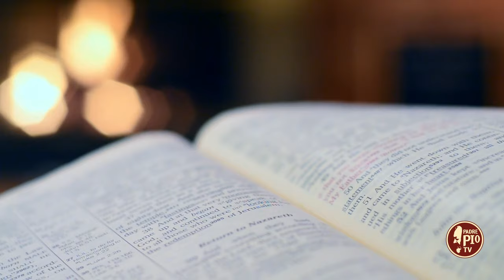Le apparizioni della Madonna a Santa Caterina Labourè (Dritto al Cuore 25 Maggio 2024)